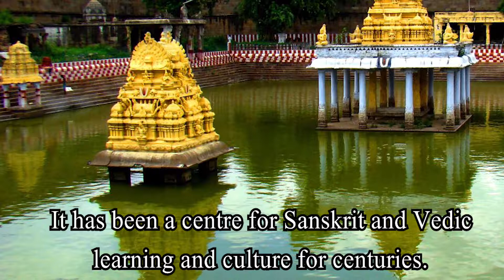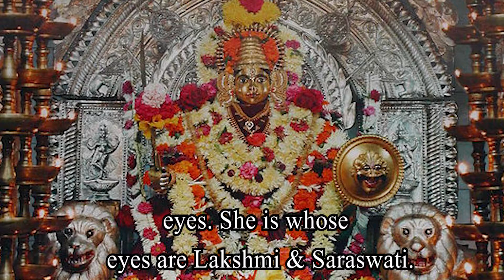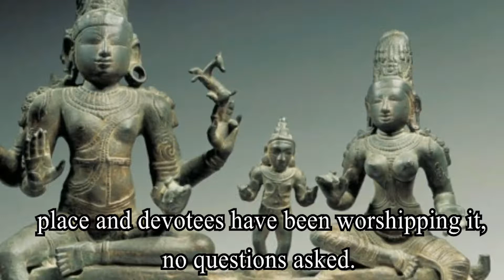Hinduism Now, 28 June 2019 - Kanchipuram Deities Looted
Pen of Dharma reports on Kanchipuram: The Land of a Thousand Temples

The city was once the capital of the Pallavas, Cholas, and the Vijayanagar rulers. Many of the temples situated here are the work of the Pallavas and later Cholas.

 It has been a centre for Sanskrit and Vedic learning and culture for centuries.

Kanchipuram was also one of the biggest educational centres, called as ‘Ghatikasthanam’ or centre of learning. The city as an educational hub for thousands of years is mentioned in various inscriptions like the Kadamba copper plate of the fifth century.

Kanchi Kamakshi temple is at the heart of Kanchipuram – in every possible sense. The city surrounds the temple.

Kamakshi Devi is “Ka” means Saraswati, “Ma” means Lakshmi and “Aksh” means eyes. She is whose eyes are Lakshmi & Saraswati.

Kamakshi Temple at Kanchi is one of the 51 Shakti Peethas, where the Navel of Sati fell.

The Hindu Religious and Charities Endowment (HR&CE) department of Tamil Nadu government has been the subject of many outrages. The department is notorious for careless handling of art and architecture that are centuries old. The officials running the department are alleged to be among the most corrupt and complicit in the irregularities committed to handling temple finances.

The story of Kanchipuram’s Ekambareswarar temple is one such tragic example, where theft and corruption have caused untold damage to cultural and religious artefacts and even considerable financial loss.

The scams begin as early as 2003 when the Skanda deity that is part of a Soma-Skanda bronze work ‘goes missing’. The Soma-Skanda bronzes are a well-known icon in South India – it consists of a Shiva, a Parvathi and a child Skanda flanked by his parents. The Ekambareswarar temple too had one such magnificent Chola bronze dated to the tenth century. Suddenly in 1993, the Skanda in the Soma-Skanda bronze goes missing. A replacement was kept in its place and devotees have been worshipping it, no questions asked.

HR & CE refused to hold anyone accountable and even the process making the replacement deity was corrupted.